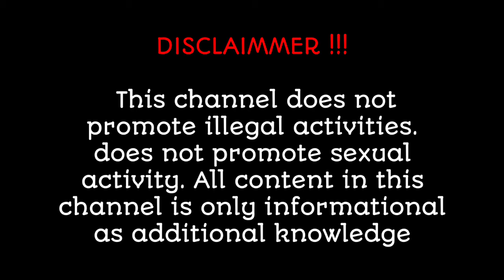BODYSUIT OUTFIT BEAUTIFUL DRESS❗TRY ON HAUL&IDEAS FOR YOU,Curvy Model Fashion, Elizabeth#fashionnova